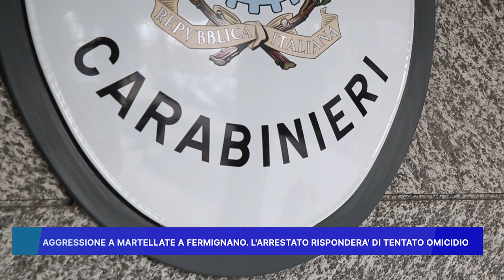AGGRESSIONE A MARTELLATE A FERMIGNANO, L' ARRESTATO RISPONDERA' DI TENTATO OMICIDIO